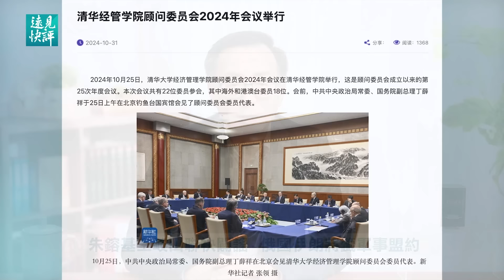朱派三巨頭露面！中東局勢反轉？！【每日直播精華】 靖遠開講 唐靖遠 | 2024.11.01